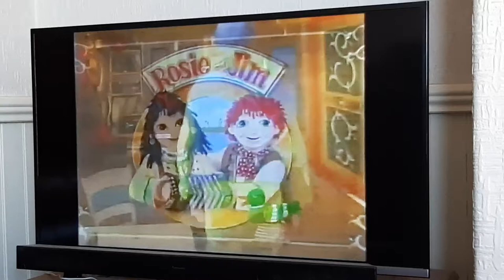Rosie And Jim With Neil Brewer: DIY (UK 1998)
Rosie and Jim with Neil Brewer: Series 6 Episode 11 Neil Brewer was looking for his harmonica he tried looking in the cupboard but one of the handles has come off, so he fixed it by himself then one of the doors come off and he fixed that as well but then the whole cupboard fell into pieces after that he decides to play his concertina leaving Rosie and Jim to fix the cupboard themselves. When Neil got back inside he was surprised to the cupboard mended (almost) he tried to look again but then it fell into pieces again, he starts to fix it up again and this time it was good as new he went outside to play his concertina for a song about DIY then Rosie has found Neil's harmonica it was in her bag all the time.

9 February 1998